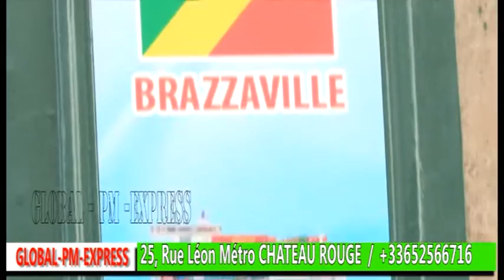CONGO PLAGE :MOKONZIA BA MAMAN AYIMBI BIBICHE MAKENGO MWASI YA SOLO NDE CHAMPAGNE